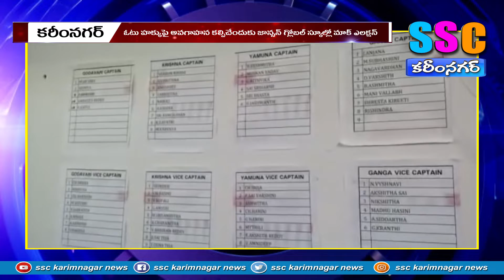జాన్సన్ గ్లోబల్ స్కూల్లో మాక్ ఎలక్షన్స్ ...SSC NEWS KARIMNAGAR - 30.07.2022